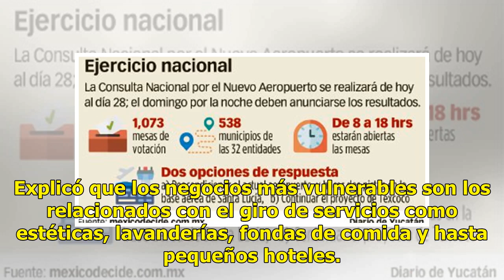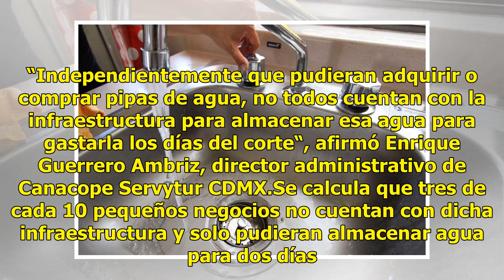Pérdidas por $72 millones por corte de agua en CDMX - El Diario de Yucatán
CIUDAD DE MÉXICO (El Universal).- Cerca de 72 millones de pesos podría perder el sector de la micro y pequeña empresa por ventas no realizadas, derivado del corte de agua que habrá en la capital del país, informó la Cámara de Comercio, Servicios y Turismo en Pequeño de la Ciudad de México. Explicó q...